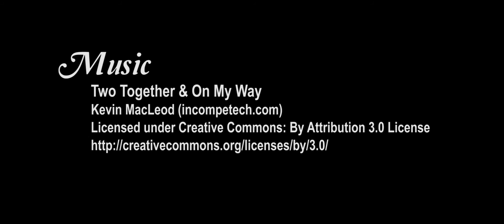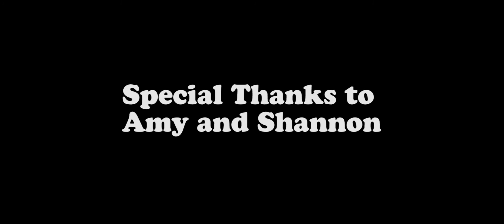Forget Me Not Resource Center at Effingham Public Library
The Forget Me Not Resource Center connects Dementia Patients and their Caregivers with the education and tools that they need to navigate this difficult season.

Shannon Nosbisch and Amy Sorbino share how the Forget Me Not Resource Center began.